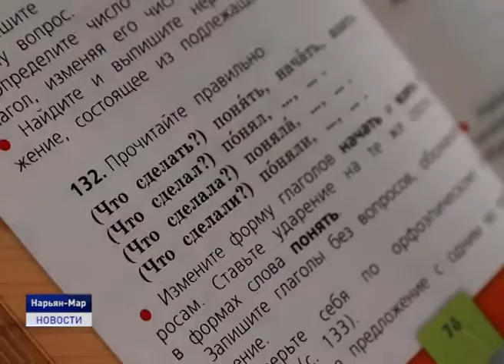САМОИЗОЛЯЦИЯ КАК ПОВОД ДЛЯ УКРЕПЛЕНИЯ СЕМЬИ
Период самоизоляции как повод для укрепления семьи, в частности - хорошая возможность наладить взаимоотношения с детьми. Такие советы дают психологи. Чтобы совместное времяпровождение приносило радость, необходимо соблюдать всего несколько правил. Каких , расскажет Мария Даник.